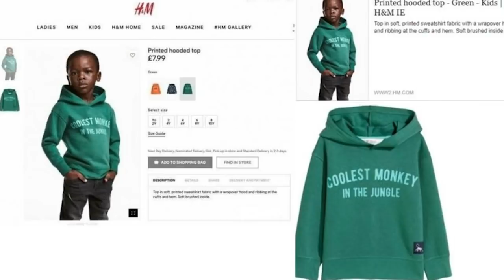H&M种族歧视风波升级 南非民众砸分店抗议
瑞典时尚服装品牌H&M早前推出一款绿色童装连帽上衣，遭人炮轰有歧视黑人之嫌。尽管公司已经出面道歉，但还是无法平息民众怒火！南非多家H&M分店遭人蓄意砸店破坏，现场乱成一团！为了安全起见，H&M公司下令南非的17家分店暂停营业。